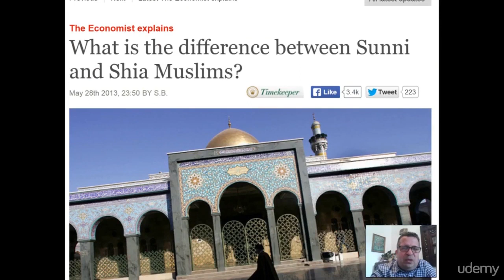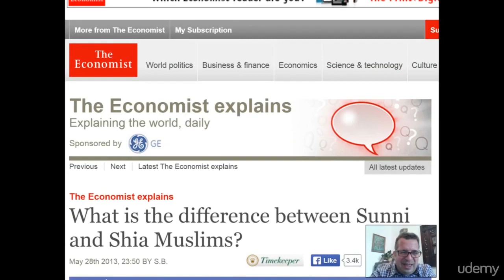Sunni and Shiites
Welcome to the YouTube channel of Neil Lazarus. There are loads of videos about Israel the Middle East, Antisemitism, Gaza, the West Bank, communication training and public diplomacy.